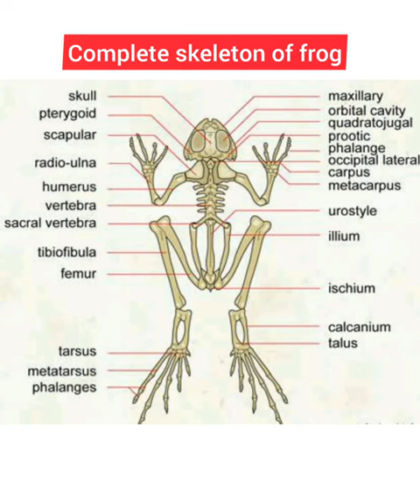Skeleton Of Frog 🐸